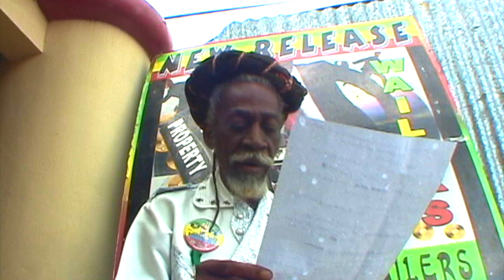Bunny Wailer - Medley 99 - Bob Marley & The Wailers - EBC STUDIO binghi Mix - Jamaica Live concert